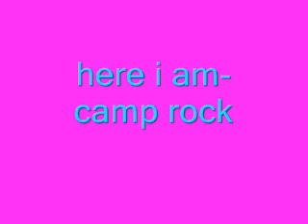here i am- camp rock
final jam camp rock- peggy